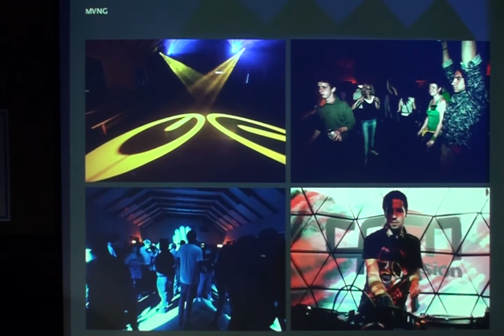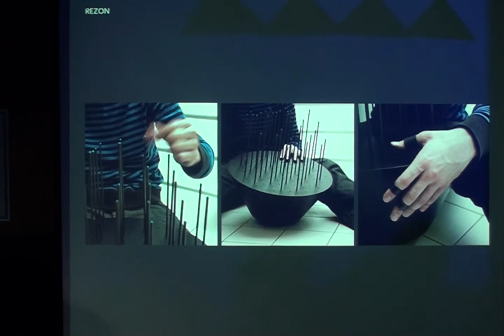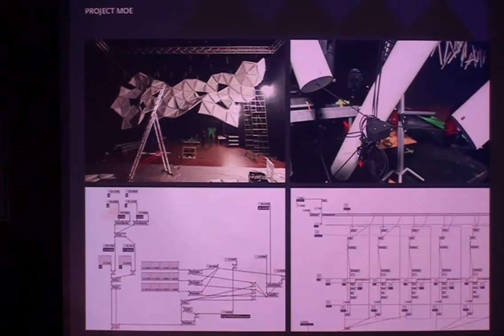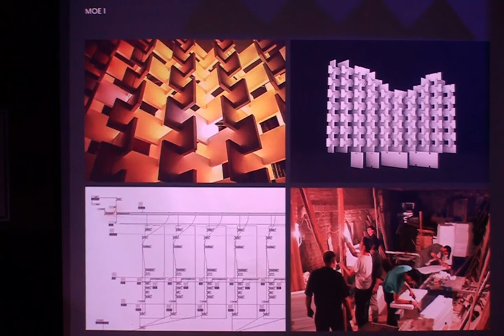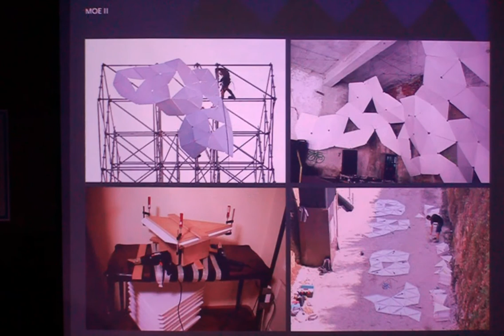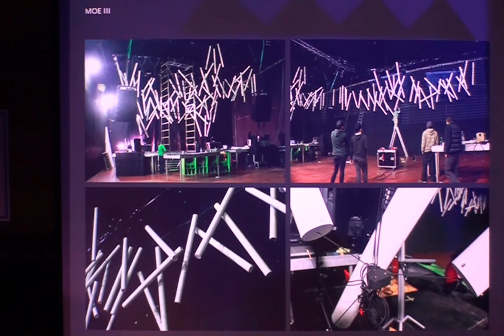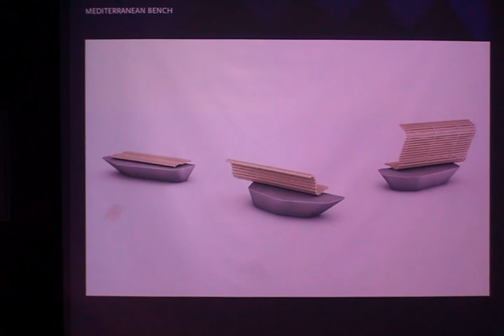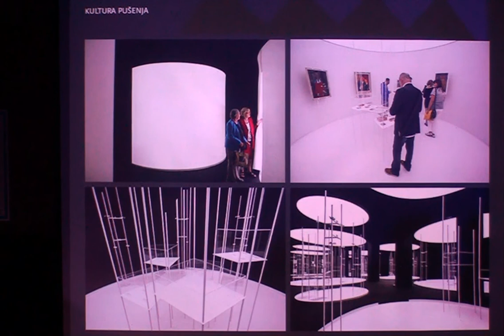Pecha Kucha Night Osijek #2 (Simon Morasi Piperčić ) | Osijek031.com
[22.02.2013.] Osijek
produkt dizajn | Simon Morasi Piperčić